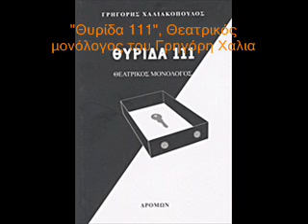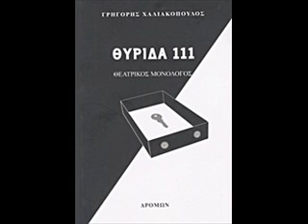ΘΥΡΙΔΑ 111 ΤΟΥ ΓΡΗΓΟΡΗ ΧΑΛΙΑΚΟΠΟΥΛΟΥ